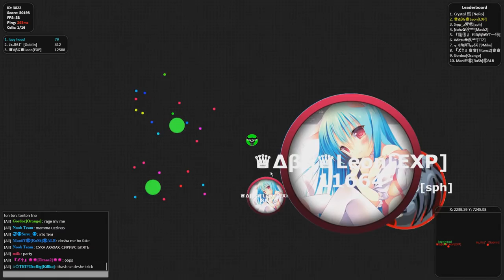30 SUCCESSFUL TRICKSPLITS // AGARIO// MONTAGE// AGARIO FUNNY MOMENTS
THIS VIDEO IS ALL ABOUT  ME DOING 30  SUCCESSFUL TRICKSPLIT

FEEL FREE TO CHECK THEM OUT THEY ARE AMAZING

MAKE SURE TO STICK AROUND NEW VIDS EVERY WEEK

THANK YOU GUYS FOR ALL THE SUPPORT IT REALLY MEANS ALOT
~LAZY HEAD

~~PEACE OUT~~